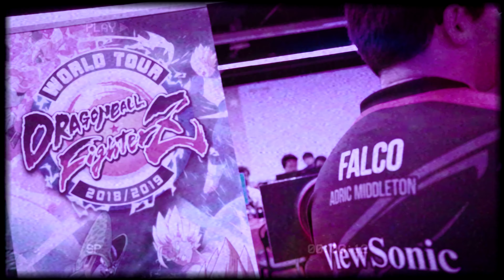EVENT RECAP: CouchWarriors Crossup 2018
A quick recap of our time at CWC2018, courtesy of Couch Warriors!